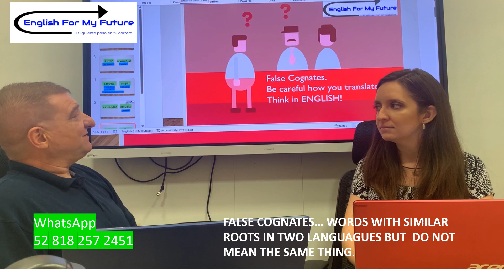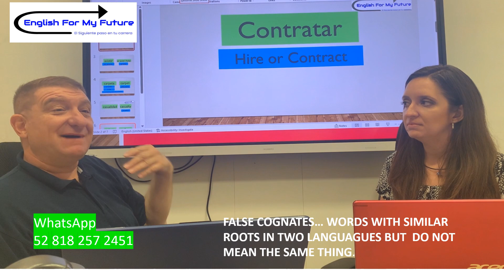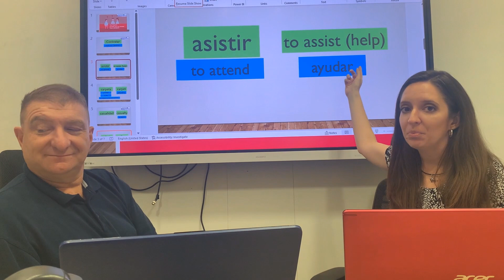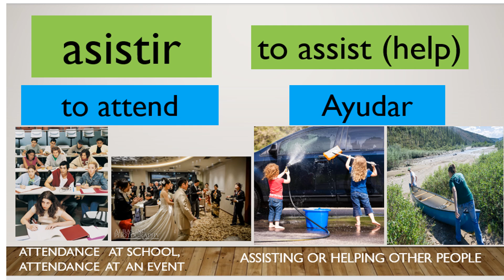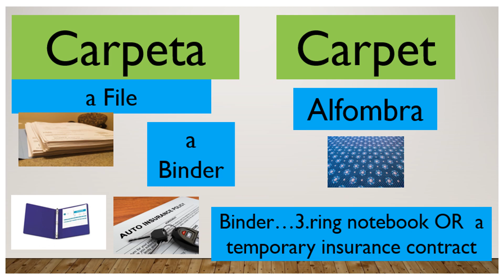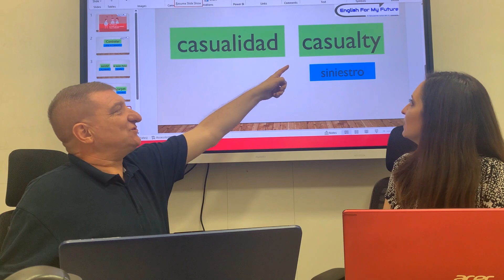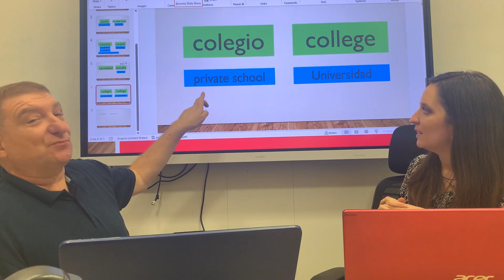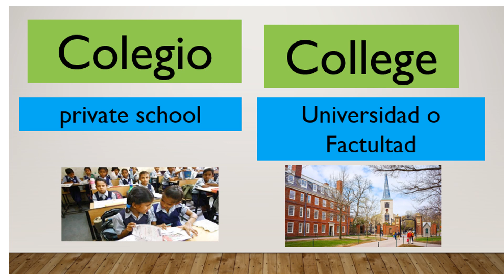Cognates that do not translate Ingles Americano English Grammar clases privados.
Not all latin root words in English , Spanish and French have the same meanings or uses. Lets hear from Philip and Alice from English for My Future explain some common examples.